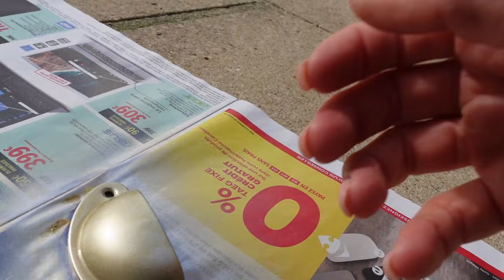❥ Gros craquage, j'ai tout repeint en BLEU / vlog TRAVAUX {VLOG 92}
Aujourd'hui j'ai craqué mais ça y est, les idées fusent dans ma tête et j'ai commencé a repeindre l'arrière cuisine,  buanderie en BLEU ! Gros craquage couleur !

❥ Bienvenue sur notre Chaîne YouTube, nous sommes un couple marié passionné de Vidéo, d’appareil et de montage.
Camille 29 ans et P.a 34 ans.

❥ Nos vidéos sont filmé principalement avec :
Nikon Z7, feat Dji Ronin SC
Sony ZV1

Insta 📸 : Refletgrenadine
Vinted 👗 : refletgrenadine